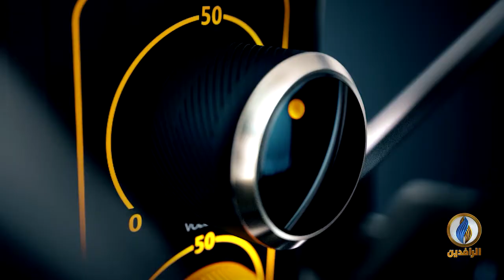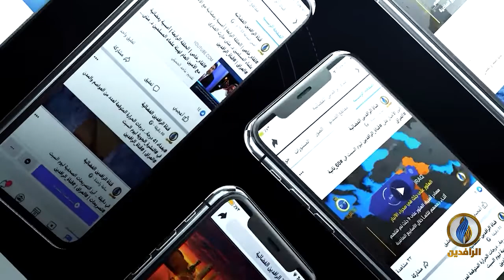صوتكم | تفجير مدينة_الصدر.. إلى متى يبقى دم العراقيين ينزف؟!